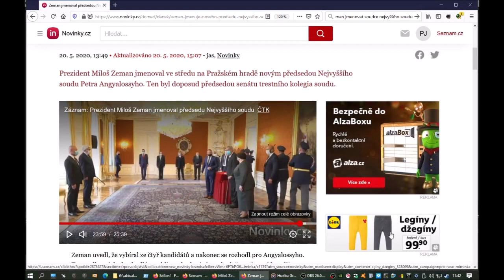Opilec z hradu se už dočista zbláznil a blábolí z cesty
úryvek videa z Novinky.cz ze jmenování soudce nejvyššího soudu Zlodědkem